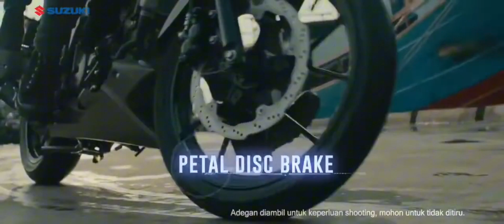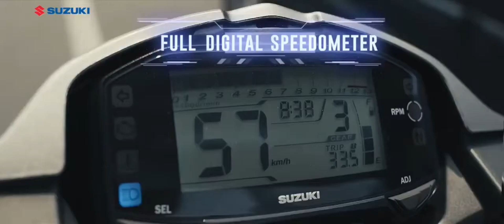Bandit Udah Gak Ada lagi di Website?